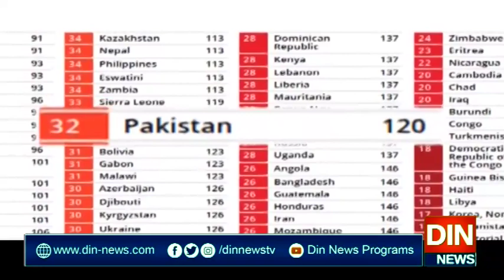تحریک انصاف کے دعوے اور نعرے غلط نکلے،سعید غنی